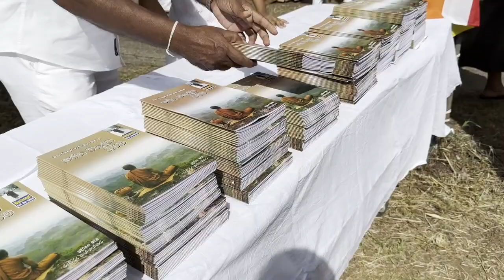කුරුණෑගල මහ රෝහලට ගැලු ජන ගග Maha Rahathun Wadi Maga Osse